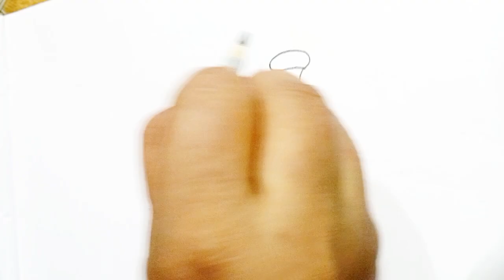how to draw train /how to make easy train drawing easy step by step /easy drawing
How to draw train
How to draw train for kids
How to draw train engine
How to draw train easy
Easy drawing